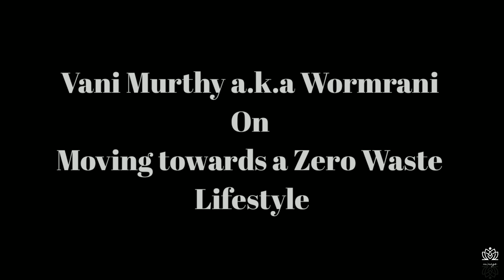Moving towards a Zero waste Lifestyle ft. Vani Murthy- India's Compost Queen | Beyond Mirage Podcast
In this episode, Vani Murthy Ma'am (Instagram @wormrani) takes us through her journey of moving towards a zero waste lifestyle. She tells us the importance of moving towards a zero waste lifestyle. She also gives small examples which we can incorporate in our lives and try to move towards a zero waste lifestyle. We have also discussed about the Indian concept of 3Rs vs the western concept of Use and throw. This episode is a  complete power pack for someone who wants to move towards a zero waste lifestyle and do their bit for the environment. I hope you guys enjoy this episode.

Timestamps:

0:05 - Introduction
0:33 - "Why?" we should move towards a zero waste lifestyle
2:37 - Challenges she faced while moving towards zero waste lifestyle
4:00 - Zero Waste - A myth or trend ?
5:01 - How can you be a consumer but also care about environment?
6:36 - 3R's VS Use & Throw
9:34 - Have Pandemic given a good start to Zero waste Lifestyle?
11:51 - Some Crazzzyyy Tips for Adopting Zero Waste Lifestyle
17:14 - 10 Years into the Future
20:00 - Final Inspiring Message to Youth
21:12 - End Note